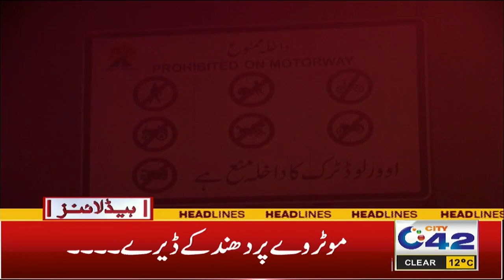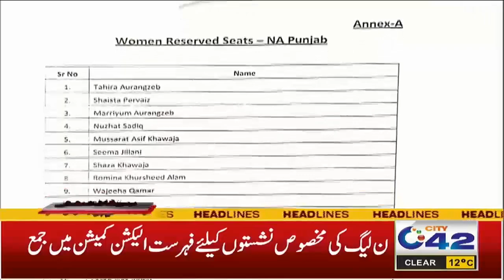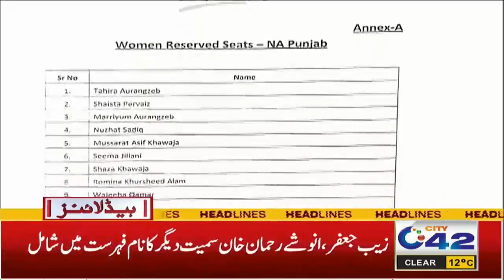4AM News Headlines | 25 Dec 2023 | City 42